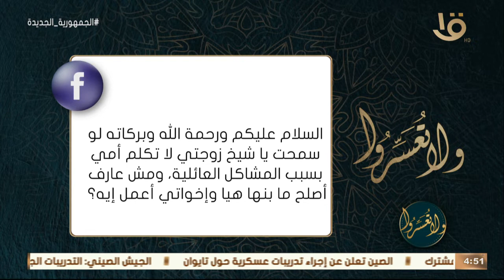ولا تعسروا | د. عمرو الورداني يجيب على بعض أسئلة متابعي البرنامج